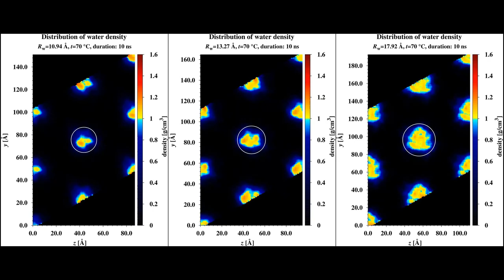Distribution of the water mass density across HII mesophase of monoolein and water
*** PLEASE, SWITCH TO HD FOR BETTER PREVIEW ***

Select HD for better view! Distribution of the water mass density across HII mesophase of monoolein and water as a function of the simulation time. It is a visualization of the molecular dynamics trajectory derived by specially organized post-processing.